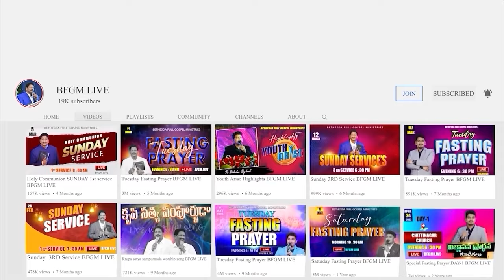Today's promise 20.07.2024 | BFGM LIVE